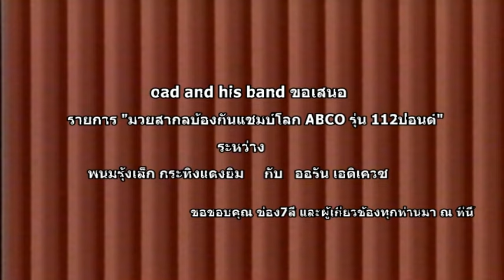พนมรุ้งเล็ก กระทิงแดงยิม ออรัน เอดิเควซ